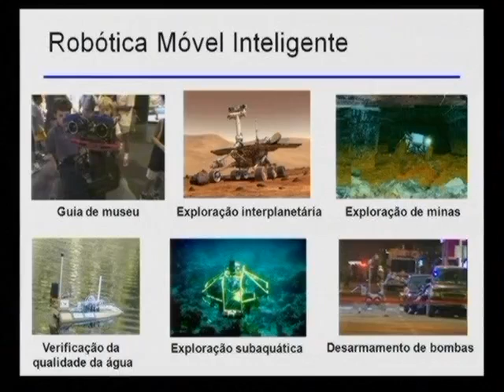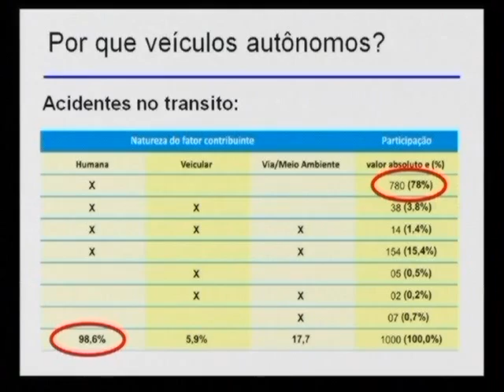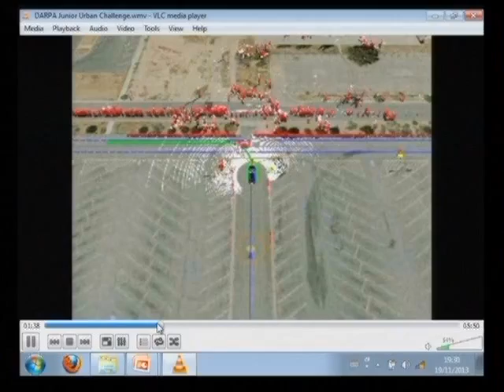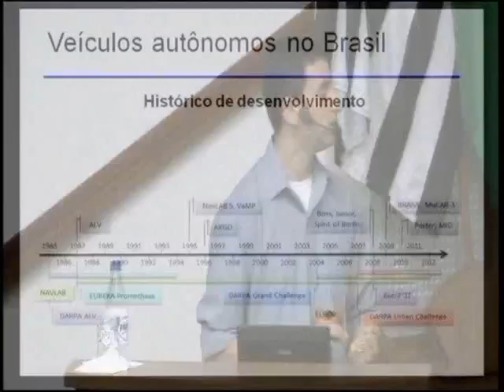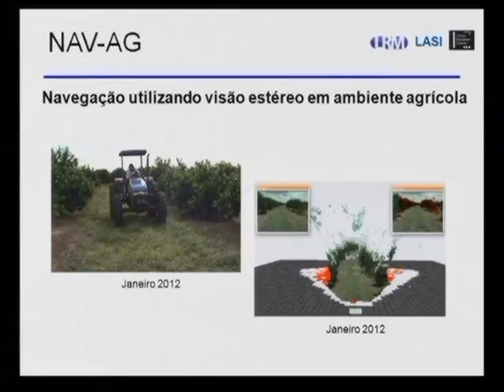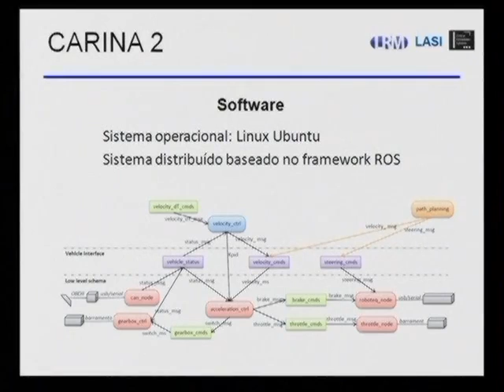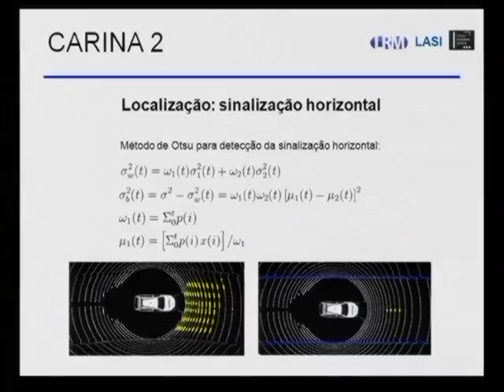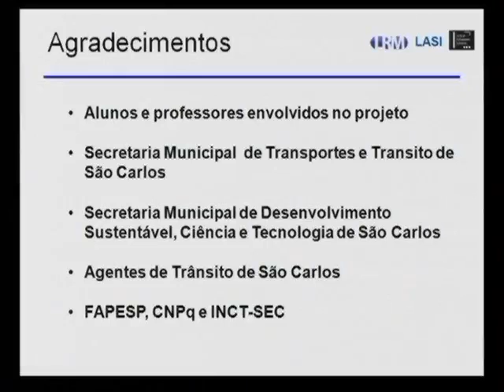Veículos autônomos no Brasil e no exterior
Data:  19/11/2013
Palestrante:  Prof. Dr. Denis Wolf
Instituição:  ICMC-USP / INCT-SEC
Resumo:

Pesquisadores da área da robótica vêm trabalhando no desenvolvimento de sistemas inteligentes para a condução de veículos desde os anos 80. Um dos principais objetivos da pesquisa realizada nessa área é reduzir o número de acidentes rodoviários e aumentar a eficiência do transito em geral. Nos últimos anos houve um grande avanço no desenvolvimento de veículos totalmente autônomos utilizando técnicas de inteligência artificial, visão computacional e fusão de sensores. Nessa palestra será apresentado um histórico da pesquisa nessa área, bem como os principais projetos de veículos inteligentes no Brasil e no exterior.